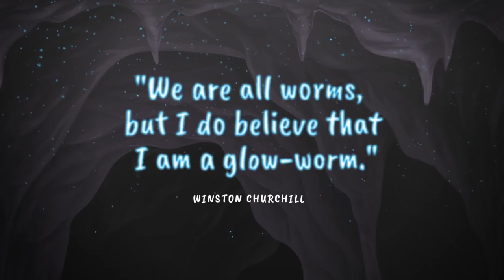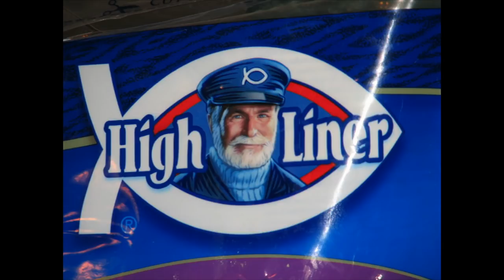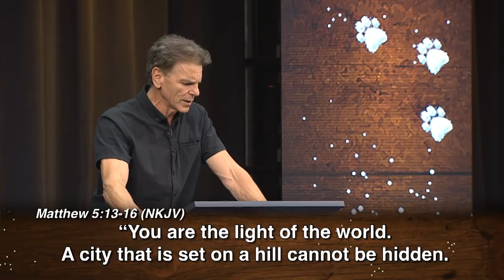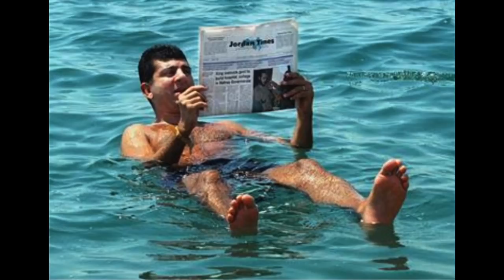Glow Worms and Salty Dogs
How can we be salt and light to our world?